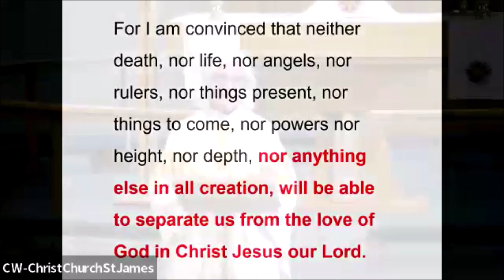Sermon July 30 2023 - Pentecost 9